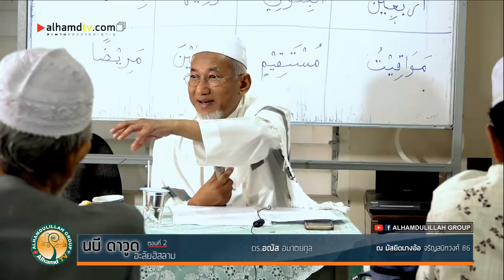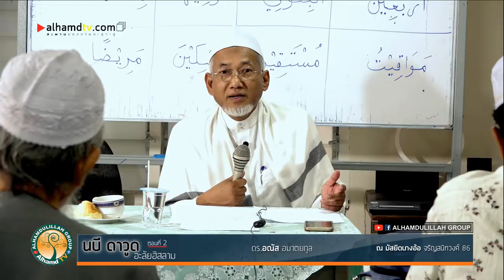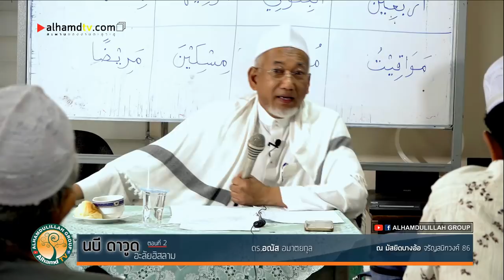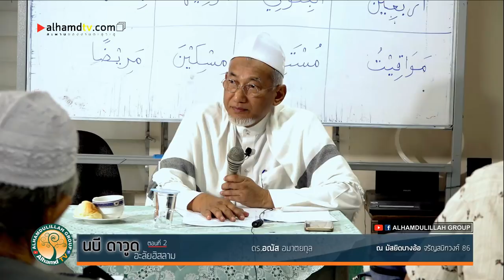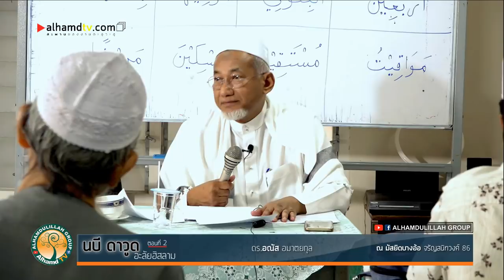AH 2163 วิชาประวัติศาสตร์ นบีดาวูด ตอน 2 โดย ดร.อณัส อมาตยกุล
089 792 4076 (ดาวุด)
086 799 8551 (มูฮัมหมัด)